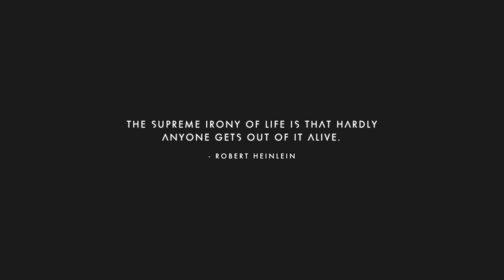NO MAN'S SKY - BEGINNING OF A LONG JOURNEY/FIXING SPACESHIP (PS4 Walkthrough Part 1)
NO MAN'S SKY - BEGINNING OF A LONG JOURNEY/FIXING SPACESHIP  (PS4 Walkthrough Part 1 With Commentary)